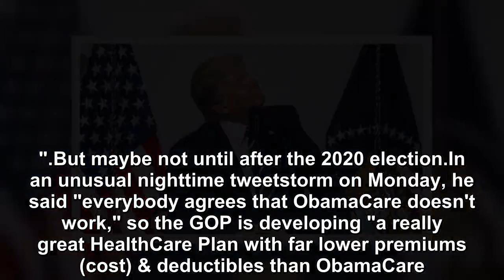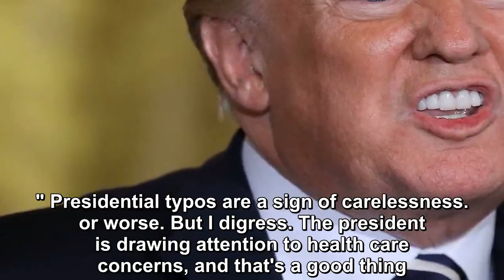Trump's health care tweets are an opportunity for the news media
A version of this article first appeared in the "Reliable Sources" newsletter. You can sign up for free right here. President Trump could not be more clear: He is pledging to provide "truly great Heal